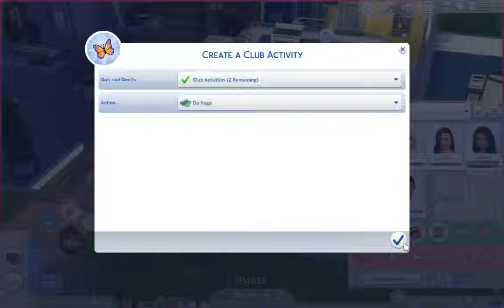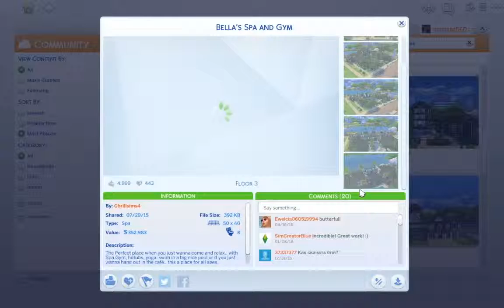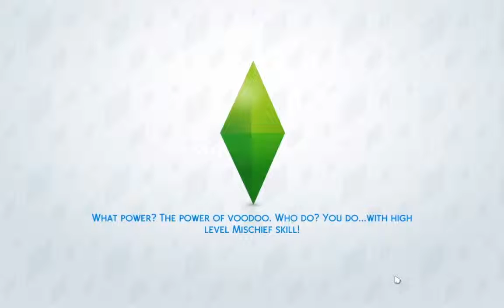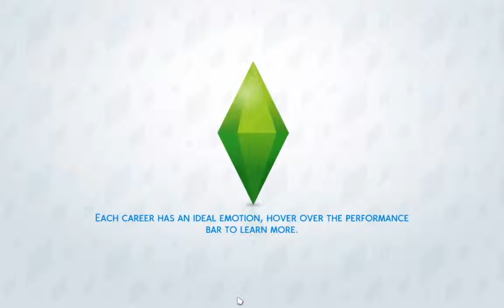Lets Play: The Sims 4 Get Together |Part 30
Welcome back to another episode of the Sims 4 Get Together Part 30

Origin: Kirsten1050